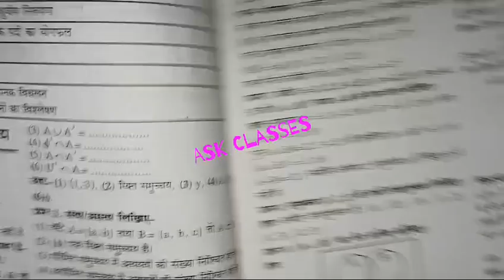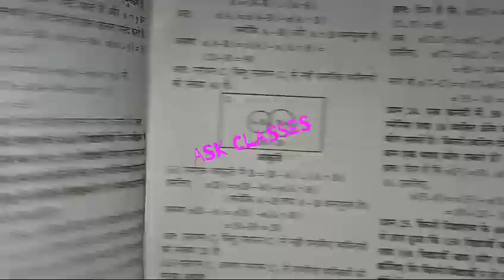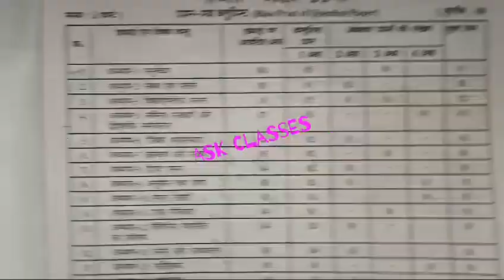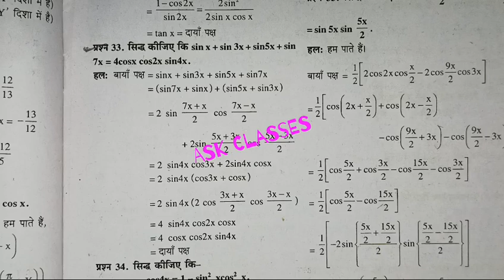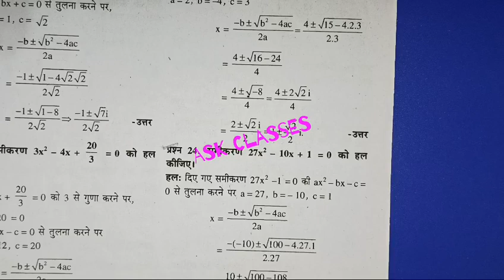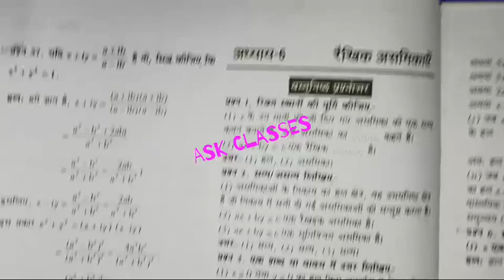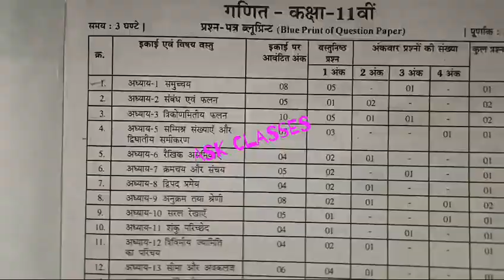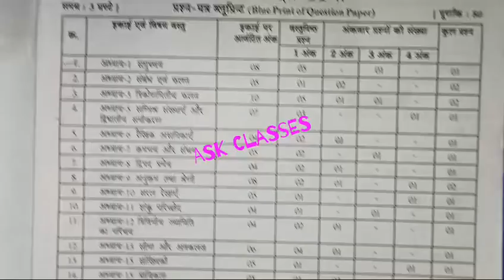🥰कक्षा 11 वीं गणित का पेपर 2023 | class 11th math ka paper | kaksha 11vi ganit ka asli paper 2023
class 11 ganit paper 2023

ganit ka paper 11th class 2023

11 class math paper 2023

ganit paper 11th class 2023

kaksha gyarvi math ka paper

math ka paper class 11th varshik pariksha

11 ka paper

varshik pariksha

कक्षा ग्यारहवीं का गणित का पेपर

11th class ka math ka paper

11वीं का टाइम टेबल
class 11 math important questions 2023

class 11 math varshik paper 2023

class 11th ka ganit ka paper

कक्षा 11वीं का टाइम टेबल
कक्षा ग्यारहवीं मैथ का पेपर
11th math paper 2023

kaksha gyarvi ka math ka paper

varshik pariksha 2023 class 11 math

varshik pariksha 2023 class 11th math

11th class math paper 2023

class 11 math paper 2023 mp board

class 11th ka time table 2023 varshik paper

class 11th varshik pariksha 2023 math ka paper

math annual exam question paper 2023

ganit ka paper class 11 2023

kaksha gyarvi

11 class ganit paper 2023

11 class math

11 class ka model paper 2023

varshik pariksha kaksha 11th math 2022-23

varshik pariksha kaksha 11th math original paper

varshik pariksha kaksha 11vishay math very most question answer

vaarshik pariksha kaksha 11 vishay math

vaarshik pariksha yearly class 11 math answer

vaarshik pariksha kaksha 11 vishay math paper

kaksha 11 vishay math ka paper vaarshik pariksha

math ka paper kaksha 11 varshik pariksha

कक्षा 11 वार्षिक पेपर गणित संपूर्ण हल
math ka varshik paper 2023 class 11th mp board
math ka varshik paper 2023 kaksha 11vi
kaksha 11 math varshik paper 2023 mp board
kaksha 11vi math varshik paper 2023
class 11th math paper 2023 annual exam
mp board class 11th math annual exam paper 2023
class 11th ganit varshik paper 2023 mp board
mp board math varshik paper 2023 class 11th

class 11 ganit ka paper varshik pariksha 2023

class 11 ka ganit ka paper 2023

11 class math paper 2023

kaksha 11vi physics ka paper

11 ka paper

varshik pariksha

कक्षा ग्यारहवीं का मैथ का पेपर

11th class ka math ka paper

11वीं का टाइम टेबल
class 11 ganit important questions 2023

class 11 ganit varshik paper 2023

class 11th ka math ka paper

कक्षा ग्यारहवीं गणित का पेपर
11th ganit paper 2023

11th class math shastra paper 2023

11th math

class 11 ganit annual exam paper 2023

class 11 ganit paper 2023 mp board

class 11th varshik pariksha 2023 ganit ka paper

math ka paper 11

math ka paper class 11th

kaksha gyarvi

11 class ganit paper 2023

11 class math

11 class ka model paper 2023

11 ka paper math ka

11th math important questions 2023

11th math paper
class 11 math ka paper

class 11 math yearly paper 2023 mp board